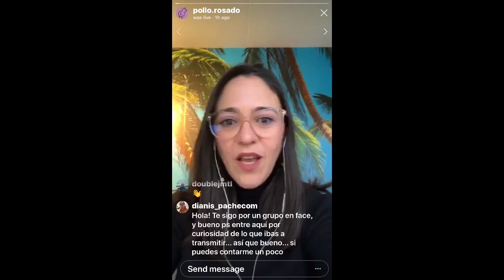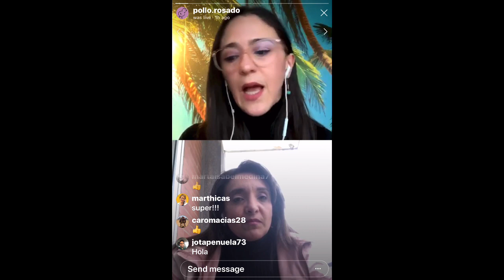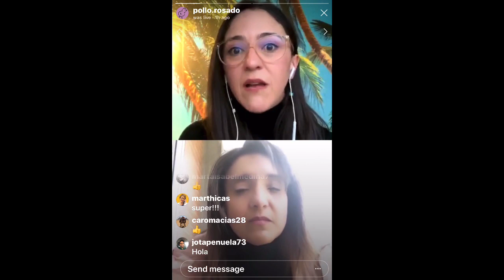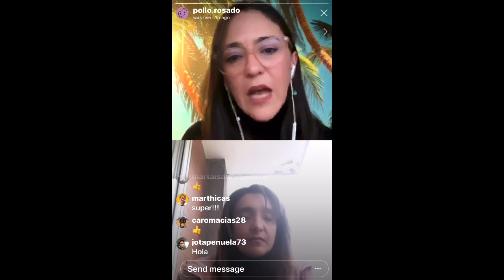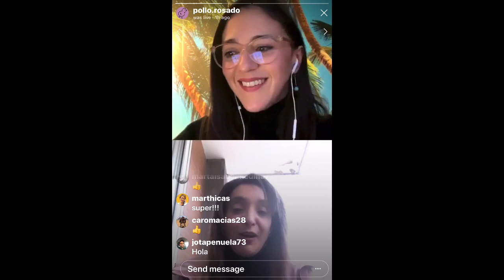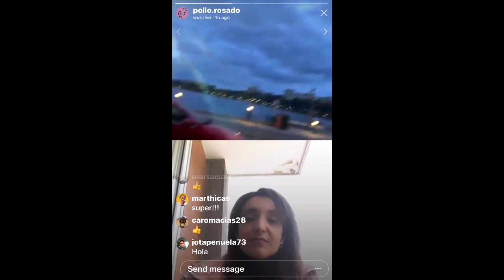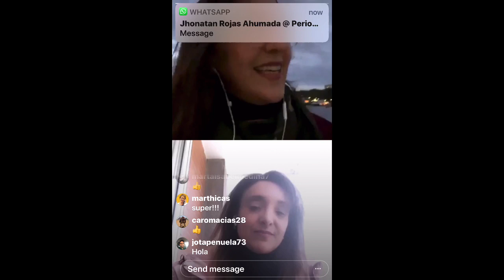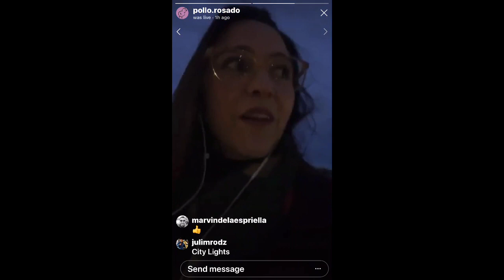Marcela Campuzano: La primavera Sueca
Entrevista con Marcela Campuzano: desde Estocolmo Suecia con la periodista - fotógrafa Marcela Campuzano quien nos cuenta cómo se vive el aislamiento inteligente en Suecia. @nataliagneccoblogger